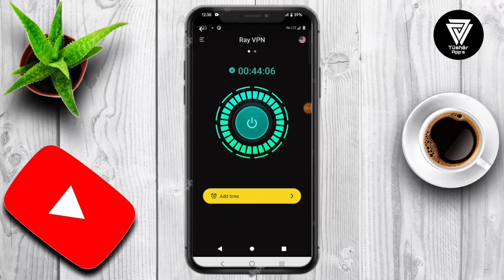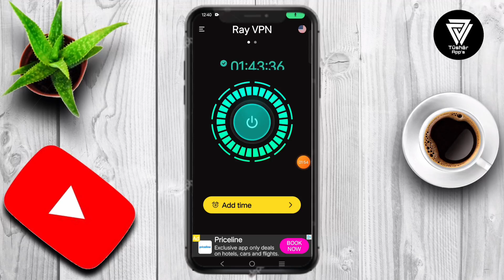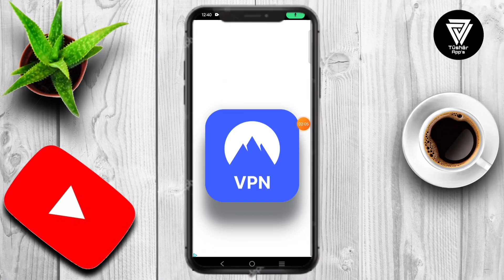Ray Vpn App || Ray Vpn App kaise Use kare || How to Use Ray Vpn App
Unleash the Power of Unrestricted Internet Ray is not just another network accelerator; it’s your lifelong companion in the digital realm. With Ray, you’re choosing a world where the internet is fast and boundless. Speed That Keeps Up With You Whether you’re streaming, browsing, or gaming, Ray ensures your online experience is lightning-fast. No more buffering, no more waiting - just pure speed.